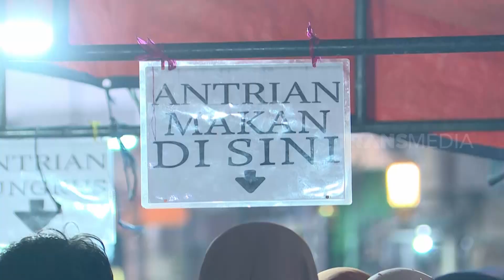Rizal Akbar Menjajal Kuliner Sego Jagung Babat Pegirian | MAKAN RECEH (09/12/23)